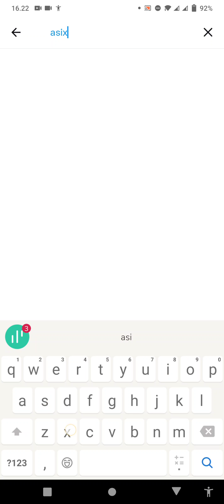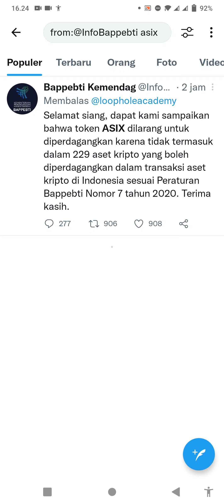FIX ASIX TOKEN DILARANG DIPERDAGANGKAN DI INDONESIA😣